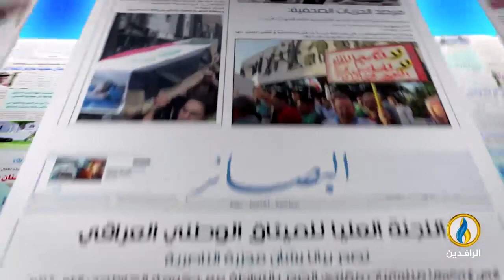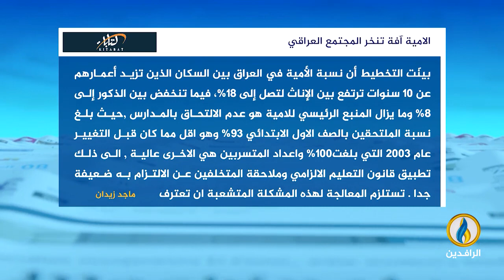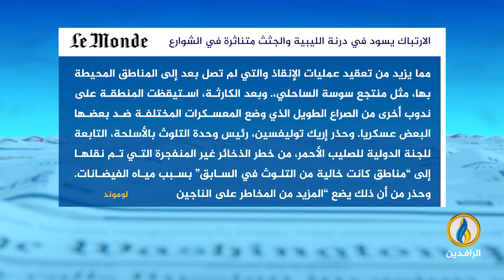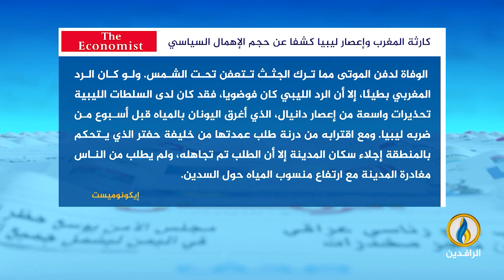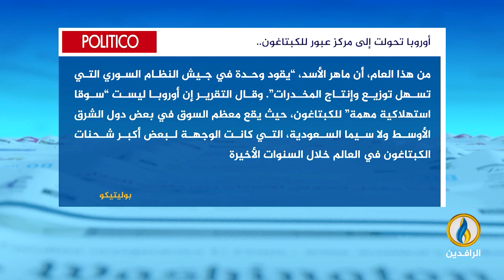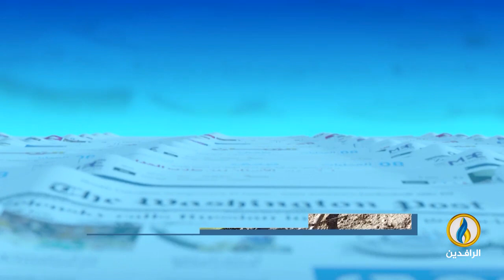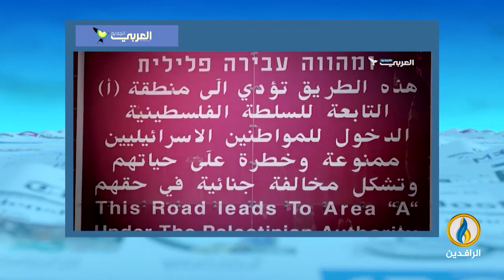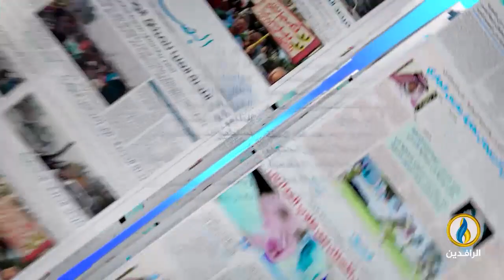صدى_الأقلام | 16 - 9 - 2023